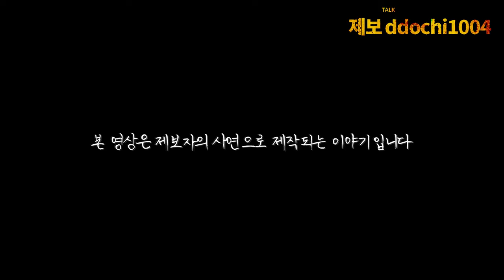[ENG SUB][시청자사연] 이사간 집의 전주인이 중요한걸 직접 겪고 나서야 알게 되었습니다